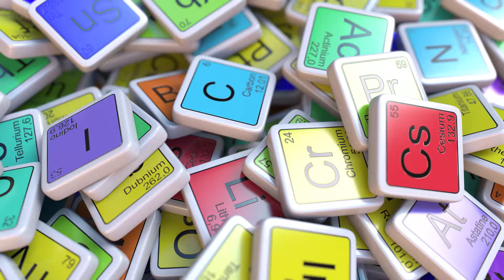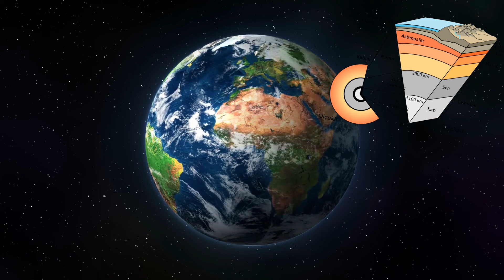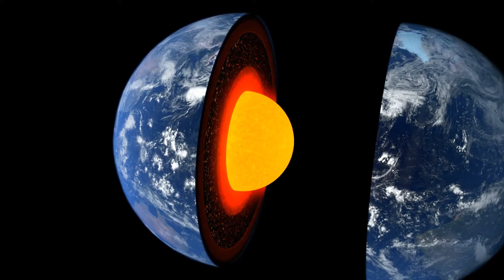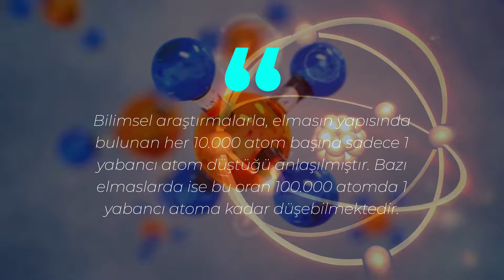Elmas Neden Değerlidir?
Elmas hakkında tüm bilinmeyenleri gün yüzüne çıkarıyoruz. Elmas nedir? Elmas nasıl bulunur? Nasıl çıkarılır ve daha onlarca soruya cevap bulduğumuz ''Elmas Bilimi'' başlıyor.

 Dünya üzerinde, pahada ağır yükte hafif olan tanımının elmas için  yapıldığını düşünüyoruz. Bildiğimiz en sert maddelerden biri olan elmasın öyküsü, hangi alanlarda kullanıldığı ve neden bu kadar pahalı olduğuna dair tüm bilgileri sizin için topladık. Elmas, bilinen en sert maddelerden biridir ve değerli bir taştır. Karbon elementinin bir modifikasyonu grafit, diğeri ise elmastır. Elmasın saf karbon olduğu ilk olarak Fransız kimyacı Lavoisier tarafından keşfedilmiştir. Elmas, yapısı gereği insanların her konuda ilgisini çeken çok değerli bir madde. Takı olarak kullanılmasının yanında, sanayide de delici ve matkap ucu olarak, yoğunlukla kullanılmaktadır. Sizler için elmasa dair bilinmesi gerekenleri derledik.